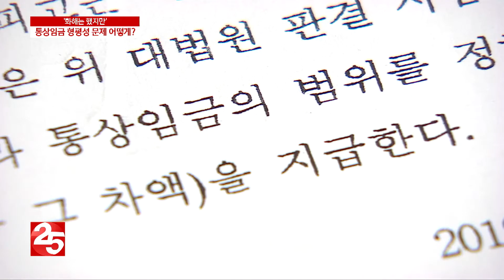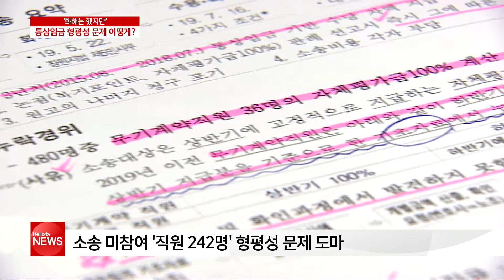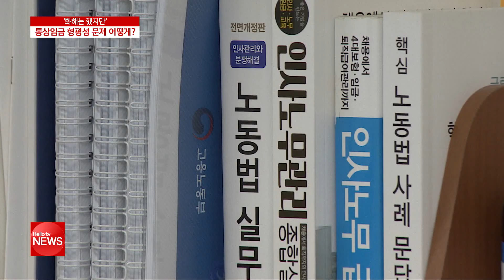"주변 상황 지켜본 뒤"…창원시설공단, 통상임금 형평성 문제 도마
창원시설공단이 통상임금 소송에 참여한 직원들과 그렇지 못한 직원들 간 형평성 문제로 골머리를 앓고 있습니다.